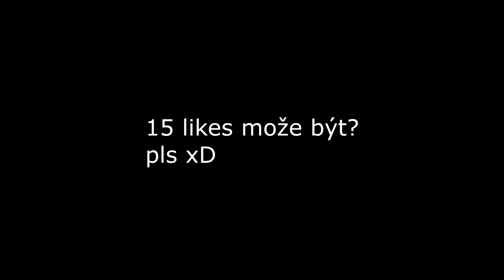CS:GO Cesta do GE w/KillmanSVK | #4 | CZ/SK | Letsplay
Čaute, čaute vítám vás u nové série z CSGO.

kde se snažíme Dostat do Global Elite ranku.

Týpek co to Natočil: Minenovec - Gaming
Editor Videa: Minenovec - Gaming